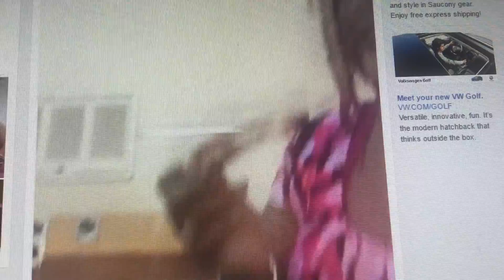How to eat Ribs,...2016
Place a Bib on first,.